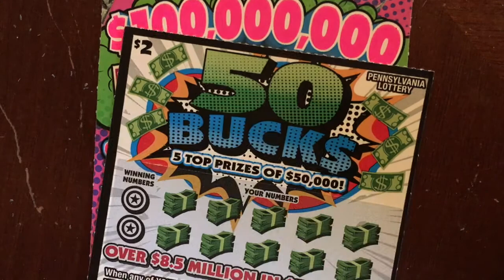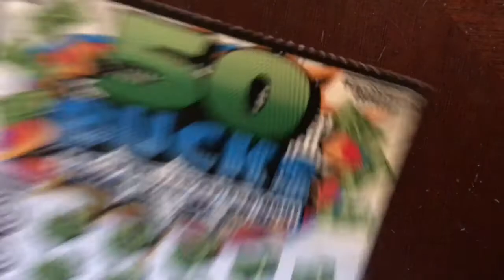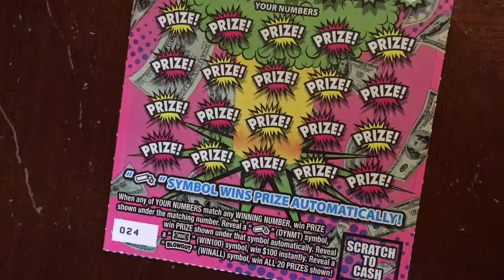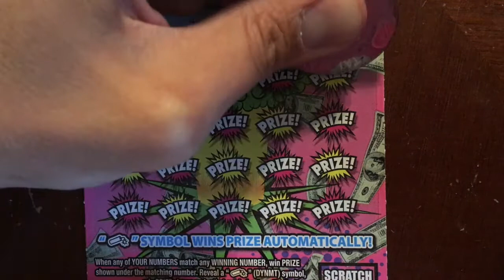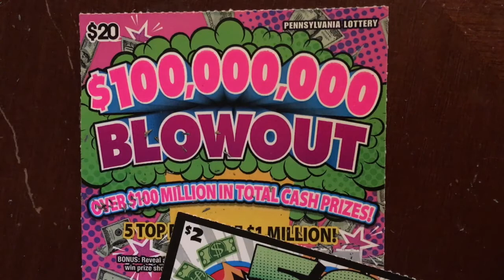FAN MAIL: Greaser Bub The Original - $20 $100,000,000 BLOWOUT & 50 Bucks - PA Lottery